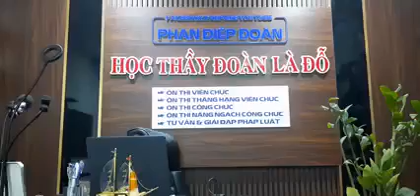HOCTHAYDOANLADO.VN: GIẢI ĐÁP BỘ ĐỀ THI TỰ LUẬN CỦA THÔNG TƯ SỐ SỐ 02/2021/TT-BGDĐT